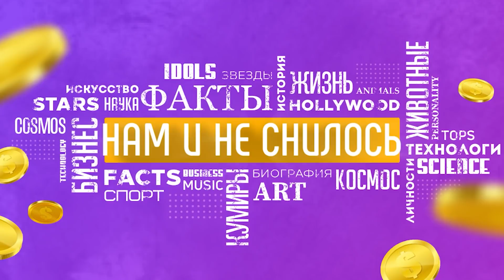Ангелина Вовк как живет и какой недвижимостью владеет диктор телевидения Нам и не снилось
Ангелина Вовк - советская и российская теле- и радиоведущая, диктор. Она и сейчас остается быть яркой и красивой, талантливой и энергичной, полной оптимизма и желания жить. Она могла пойти в стюардессы или стать переводчиком, но связала свою жизнь с телевидением, и ни разу не пожалела об этом выборе. А мы расскажем как живет Ангелина Вовк, какой недвижимостью она владеет и какую пенсию получает.